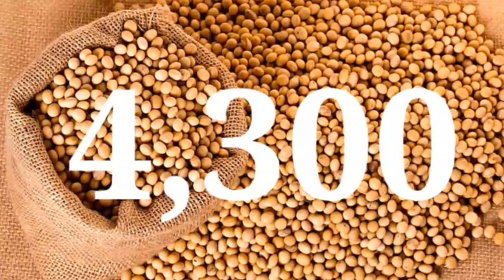soya भाव 18 अगस्त 2023 | सोया प्लांट भाव लाइव|soya plant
soybean bhav
soybean plant bhav today
soya plant
soybean bazar bhav
soyabean bhav

2023_Soybean_ka_bhav​ #18 August 2023​